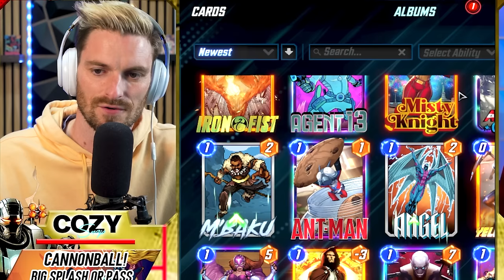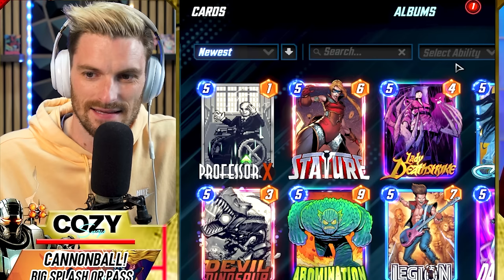Cannonball Arrives! | BIG Meta Splash or Easy Pass? | 6 Cost Card Tier List | Marvel Snap Chat Ep 73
Join Cozy and Alex Coccia as they chat about this and more on this episode of The Snap Chat and every week as they discuss all things Marvel Snap

Come Hang out via Socials!

00:00 - 01:22 Welcome and Today's Topics
01:22 - 02:49 Imbalance Balance Patches
02:49 - 03:30 Alex's Topics
03:30 - 20:33 Cannonball and Spotlights
20:33 - 39:39 March Balance Patch
39:39 - 01:03:52 Six Cost Tier List
01:03:52 - 01:04:24 Outro